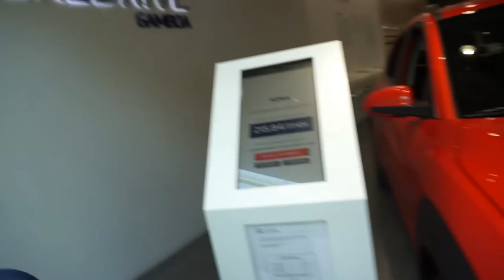PRIMEROS dias en la casa nueva - CUANTO PESO 1 AÑO DESPUES DEL PARTO! Compras en PRIMARK// TRY ON HM